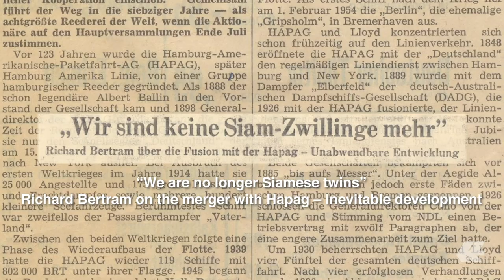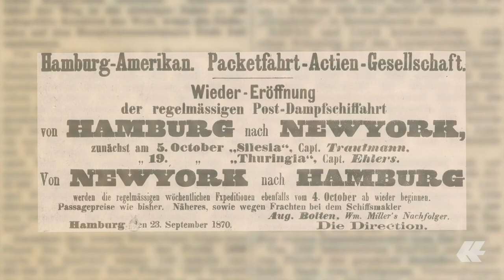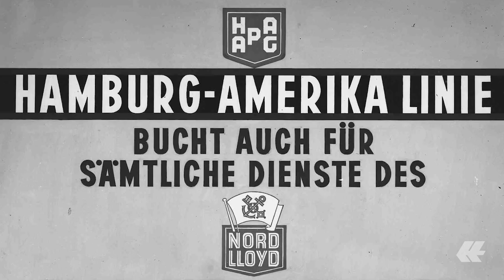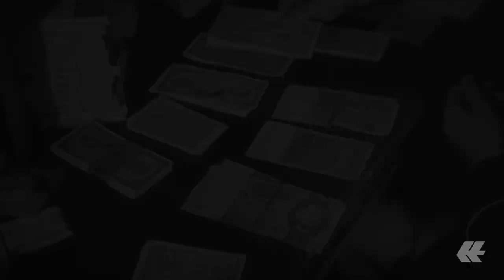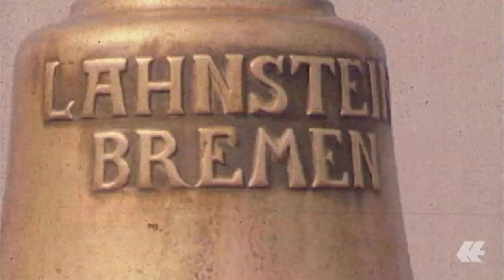50 Years together | Hapag-Lloyd